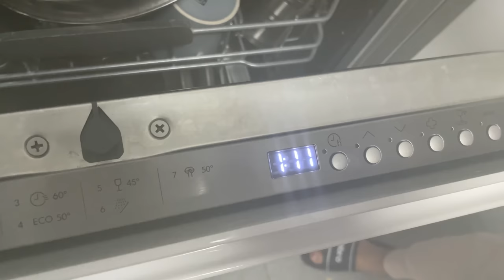Viral Video | माझ्या घरची भांडे घासायची मशीन | how to use Dishwasher ?| Europe | Marathi vlog#25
Hello,

You will see in this video, How I use my dishwasher and tips and tricks.

आशा करते कि तुम्हाला हा विडिओ सुद्धा आवडेल